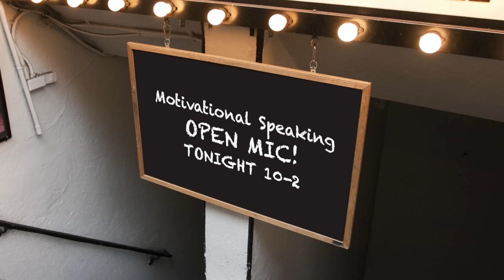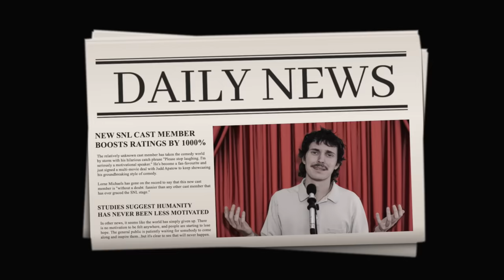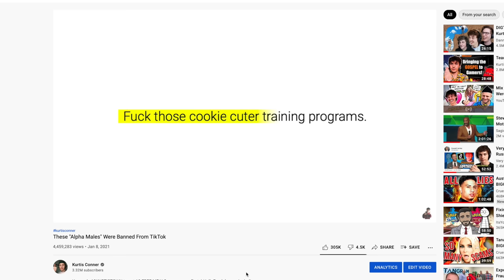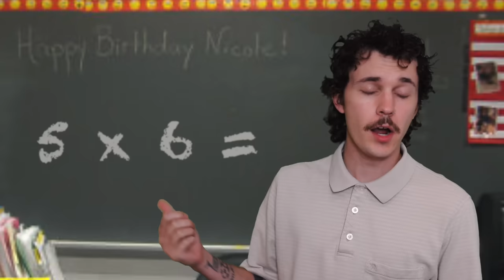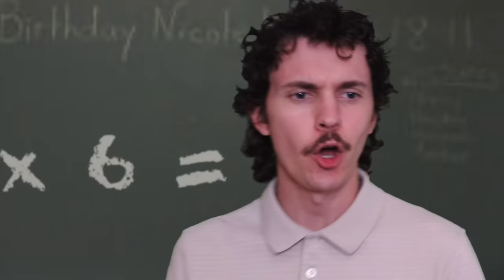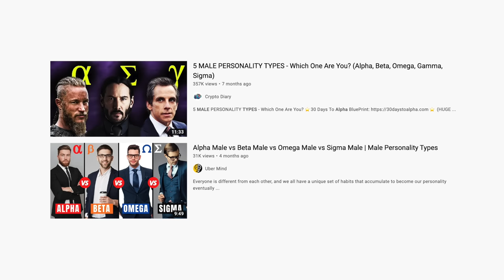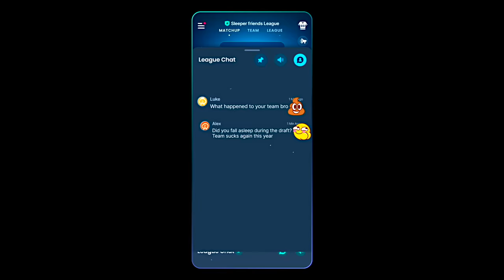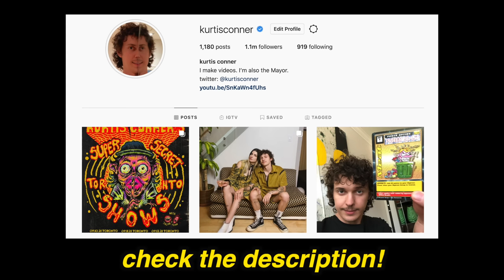TikTok's Un-Motivational Speaker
This week, we take a look at a motivational speaker I found on TikTok who has a very unorthodox method. Enjoy!

comment "wow you went beast mode" if ur reading this